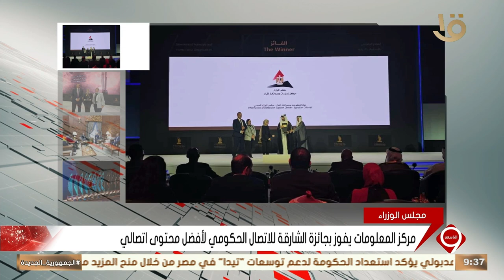مركز المعلومات يفوز بجائزة الشارقة للاتصال الحكومي لأفضل محتوى اتصالي